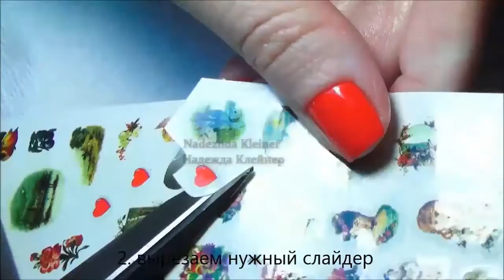дизайн ногтей на день влюбленных